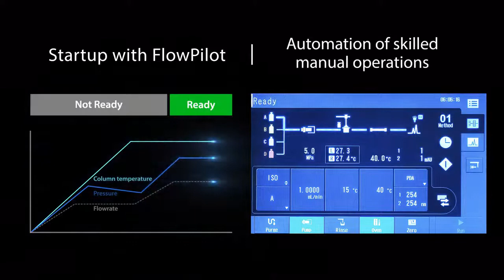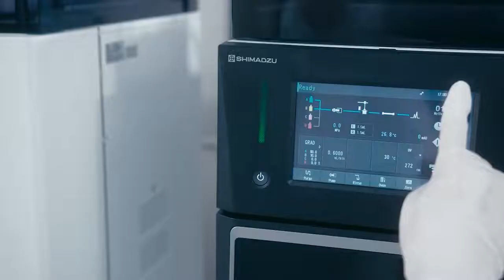i-Series UHPLC - A more flexible workday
Learn how i-Series UHPLC Systems provide you with a more flexible workday.

-Auto-Startup
-Automation of Skilled Manual Operations
-Decrease the time in the lab by 50%
-Report Re-Analysis and Report Creation
-Auto-Shutdown